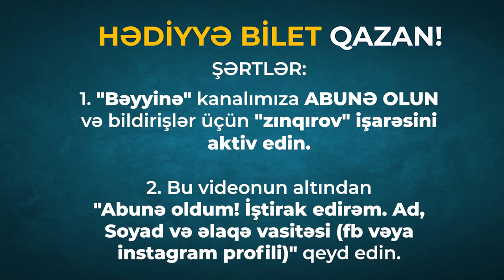Osman Bulut Seminarına Hədiyyə Bilet Qazan!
DİQQƏT! 9 fevralda keçiriləcək Osman Bulut seminarına HədiyyəBiletlər var :)

Fevral ayının 7-si random seçimlə 5 nəfərə bilet hədiyyə edəcəyik. İştirak etmək üçün aşağıdakı şərtlərə əməl etmək lazımdır:

1. "Bəyyinə" kanalına ABUNƏ OLUN və bildirişlər üçün "zınqırov" işarəsini aktiv edin.

2. Bu videoya şərh olaraq "Abunə oldum! İştirak edirəm. Ad, Soyad və əlaqə vasitəsi (fb vəya instagram profili)" yazın.

Yuxarıdakı 2 şərtin hər birini yerinə yetirənlər hədiyyə bilet kampaniyasında iştirak etmiş olacaqlar. Qalibləri 7 fevralda random seçimlə elan edəcəyik. Uğurlar :)